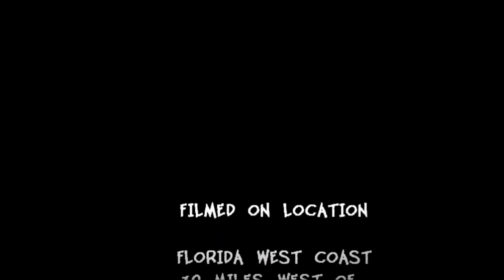Mother's Day OffShore Grouper Fishing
Fishing OffShore with Captain Randy Cribbs on Mother's Day 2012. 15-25 knot winds, 4-6ft waves. We pulled over 30 grouper in the boat